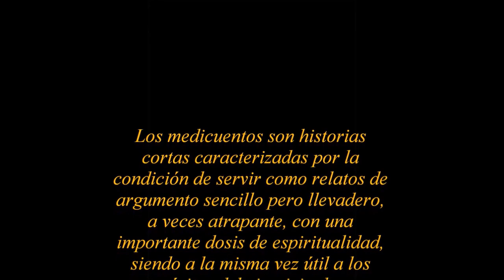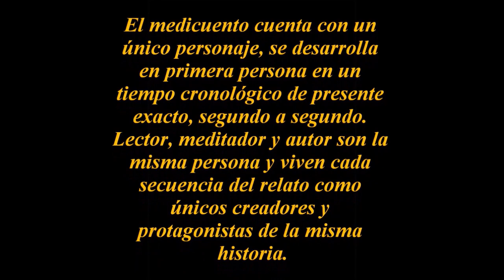VIAJE FANTASTICO AL BOSQUE ENCANTADO (Medicuento) - FANTASTIC JOURNEY TO THE ENCHANTED FOREST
Los medicuentos son relatos breves que se caracterizan por la condición de servir como relatos con un argumento sencillo pero llevadero, a veces cautivador, con una importante dosis de espiritualidad, a la vez que útiles a los efectos de ejercer una buena meditación (meditación argumentada o guiada). Son siempre poseedores de un fuerte pero simple componente psicológico y filosófico.

El medicuento tiene un solo personaje, transcurre en primera persona en un tiempo cronológico presente exacto, segundo a segundo. Lector, meditador y autor son la misma persona y viven cada secuencia de la historia como únicos creadores y protagonistas de la misma historia.

Te estoy muy agradecido por participar en mis inspiraciones espirituales.